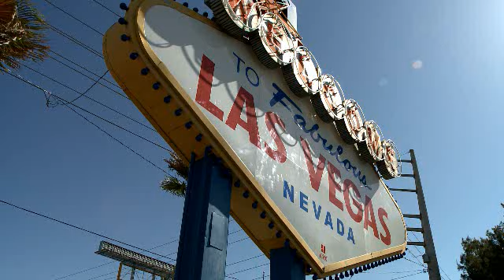'Welcome to Las Vegas' Sign Goes Blue for National Foster Care Month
The Welcome to Las Vegas Sign went blue for National Foster Care Month in May 2013. The famous sign's lights had their color changed by Clark County commissioners to raise awareness about the need to support Clark County children and youth in foster care. In May, the nation's leading child welfare organizations partner to raise the visibility of foster care issues using the color blue as the nation's signal to support the 400,000 children and youth living in out-of-home care throughout the year and the more than 3 million who could potentially enter the system. On any given day, more than 3,000 Clark County children, from toddlers to teenagers, are in the foster care system. Most simply need a temporary home before they are returned to their biological families. Many of those children cannot return home, because their own families are in crisis and unable to provide for their essential wellbeing.  Foster and adoptive parents are a valuable resource for children, their biological families and the entire community. Like all young people, youth in foster care deserve and benefit from enduring, positive relationships with caring adults. Youth from the Clark County Department of Family Service's Independent Living Program, which helps transition children and youth into adulthood, were on hand to speak about foster care issues. In 2012, DFS issued more than 550 licenses for foster and adoptive care. The licensing process includes federal and local criminal background checks, more than 30 hours of training and a home study that documents and examines the family dynamic. Most everyone can become a foster parent as long as they meet the qualifications and have space in their hearts and homes for a child. The Department of Family Services is charged with caring for the community's most vulnerable population, but we cannot do it alone. The department works closely with community partners, such as the Nevada Institute for Children's Research and Policy at UNLV, Olive Crest, the Children's Advocacy Alliance and Project WE, to ensure the wellbeing of our children.